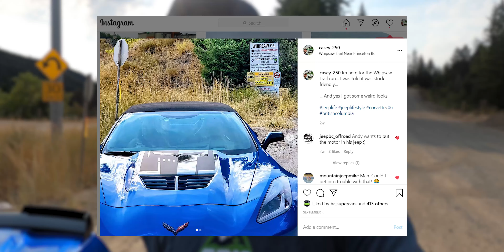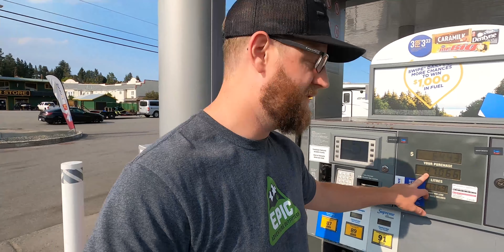THIS IS WHAT MY MORNING VIEW LOOKED LIKE! C7 Corvette Z06 road trip to wine country!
Welcome to part 1 of 3 of our amazing road trip around Western British Columbia. My wife and I wanted to take a little road trip to get away for the weekend so I thought I would show you some of this amazing province that doesn't require a 4x4.

We started out in Victoria on Vancouver Island and drove to Osoyoos in the Okanagan Valley.

Part 2 will be up tomorrow and go through wine country from Osoyoos to Kamloops.

Part 3 will be up Sunday and take us from Kamloops through the back highways to Whistler mountain.

I will be back next week with more Jeep vlogs from our trip to the Rocky Mountains. In the mean time check out some of these  awesome videos: